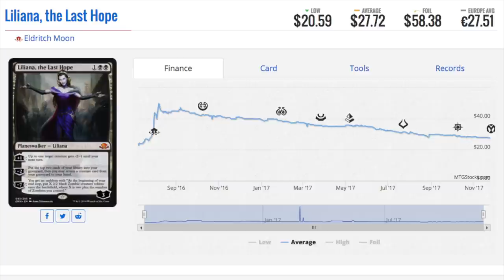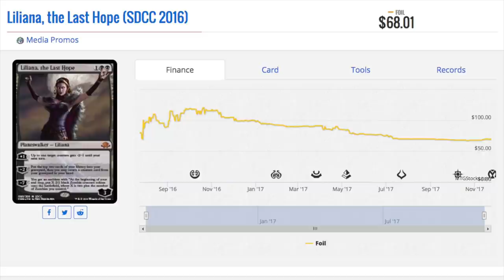Buying $1,000.00 of Liliana Cards at GP Houston